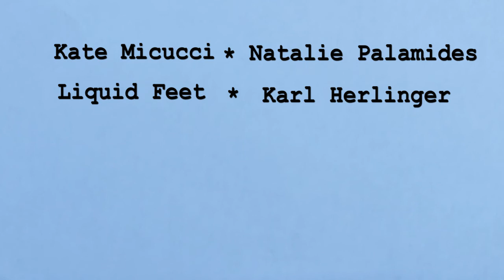Tomorrow! with Ron Lynch (Katie gives up typing)